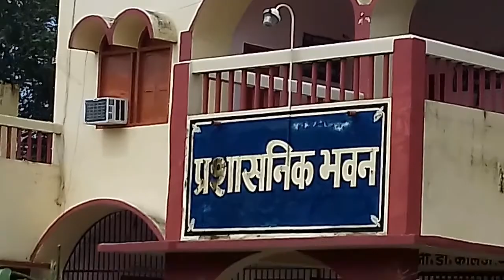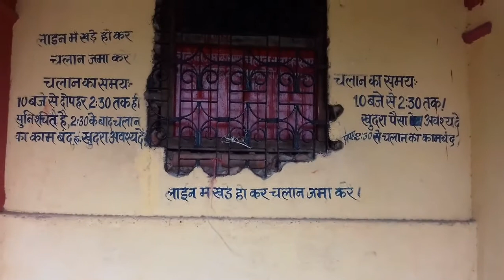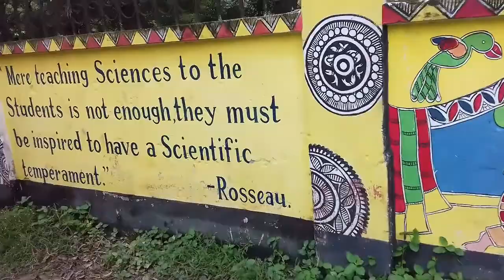Gd college Begusarai a educational place LNMU darbhanga | An Ideal educational centre.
Gd college begusarai a educational place
This college is attached to LNMU university
it is very good education Hub
it is situated about to 1and half km south of begusarai railway station .
In this college all subjects are taught such as SCIENCE, ART, COMMERCE
INTER, GRADUATION, POST GRADUATION